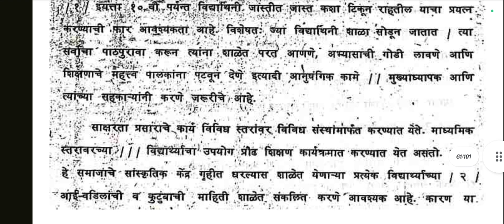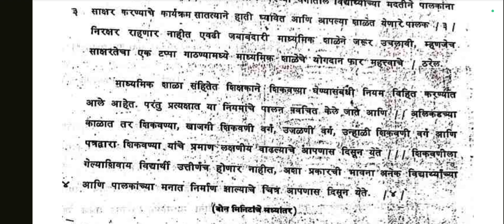Marathi shorthand dictation 120 / मराठी लघुलेखन १२० श.प्र.मि. / Gcc question paper / Passage 11 /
सर्व परीक्षांसाठी उपयुक्त